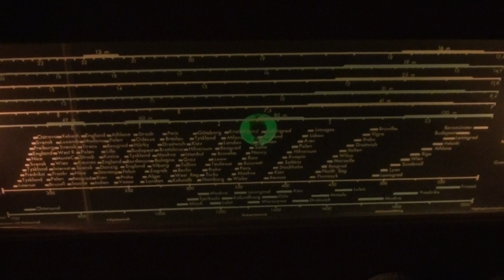🎵 2024-02-17 The RadioTelegraphist Magnus´s MUSIC LISTENING EVENING, at his "STEAMRADIO" (from 1951)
The RadioTelegraphist Magnus´s music listening evening, at his "SteamRadio". The RadioTelegraphist, Amateur Manges´s "SteamRadio" in action. EIA Sweden, from 1951 (E = Electric, I = Industri & A = "Aktiebolag" =  Company). The tuning is in "the ShortWaves".

Amateur Mange at The ancient farmhouse, Sweden 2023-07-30:
Part 1: Amateur Mange is the "gaffer" (bishop Johannes Rudbeckius, year 1623) with black beard, black Spanish cloak and a small cherub
Part 2: Amateur Mange is the "gaffer" (bishop Johannes Rudbeckius, year 1623) with black beard, black Spanish cloak and a small cherub
Part 3: Amateur Mange is the "gaffer" (bishop Johannes Rudbeckius, year 1623) with black beard, black Spanish cloak and a small cherub